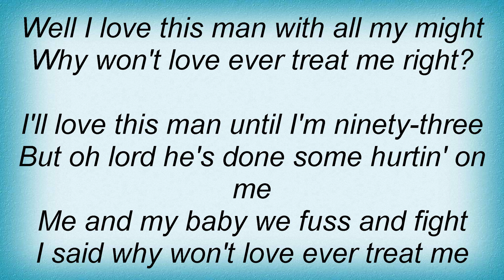Susan Tedeschi - Love Never Treats Me Right Lyrics